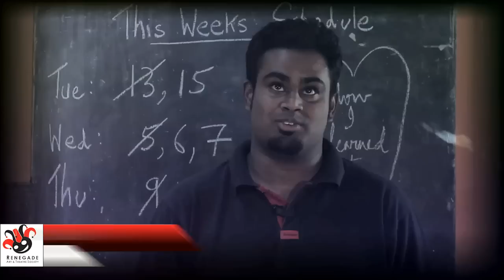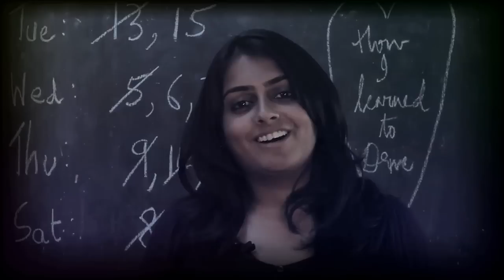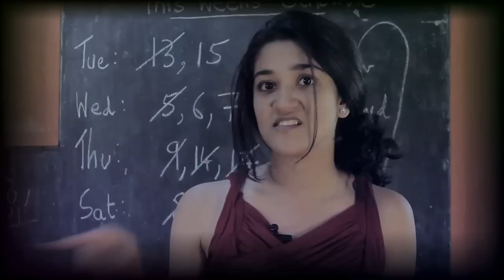How I Learned to Drive: Behind The Scenes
What's going on behind the scenes of The Renegade Arts & Theater Society's latest play? Find out here!

A play about the damage that damaged people can do.

Families tend to shape and scar us in equal measure. With wry humor and biting insight, playwright Paula Vogel poses adult-themed questions in a lyrical fashion that is sometimes funny, sometimes shocking, but always poignant.

Winner of the Pulitzer Prize for Drama, the play premieres March 22 & 23, 2013 at Alliance Francaise, Bangalore.